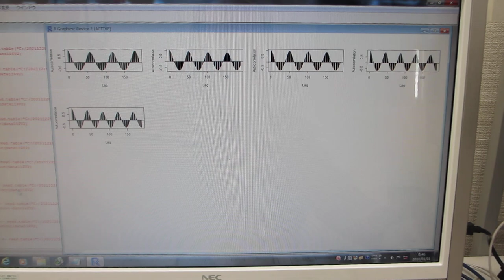超音波の測定解析：音圧データの相関関係（AUTCOR 自己共分散関数の計算）